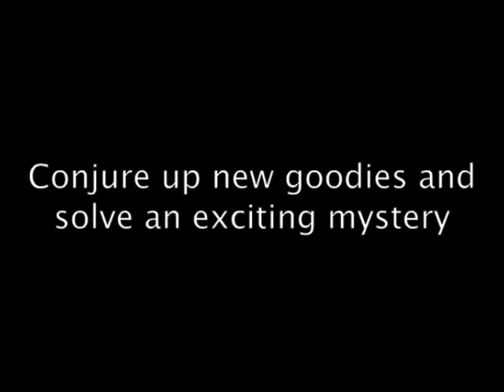Miriel's Enchanted Mystery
Conjure up adventure in this exciting new chapter that mixes time management frenzy with hidden object fun!